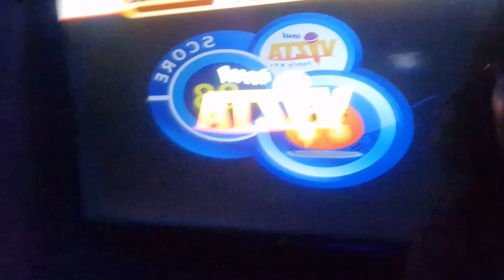[re.cap] Udik Berkaraoke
butuh 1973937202 hari ngerender ini (percaya padaku) wkwk akhirnya udik berkaraoke ini terbit juga.

doain ya guys semoga kita bisa collab sama oom leo buat event 17 agustusan di cbd ciledug. itung-itung nambah portofolio 🙏🏻

02:20 - 03:19 Seperti Mati Lampu by Nassar
03:26 - 04:17 Cukup by Ziva
04:23 - 05:40 Makhluk Tuhan Paling Seksi by Mulan Jameela
05:48 - 07:02 About You by BLINK
07:23 - 08:45 Hati-Hati di Jalan by Tulus
08:50 - 10:07 GGS (Ganteng-Ganteng Swag)
10:09 - 10:59 Boanonhu Do Ho by Duo Naimarata
11:30 - 13:52 Enchanted by Taylor Swift
14:13 - 15:01 Standing Next to You by Jungkook ft. Usher
15:03 - 16:29 Sentuh Hatiku by Maria Shandi
17:09 - 17:23 Favorite by NCT 127
19:59 - 24:26 From Home by NCT U
24:37 BONUS WKWKWKWKKWKWKWKWKW